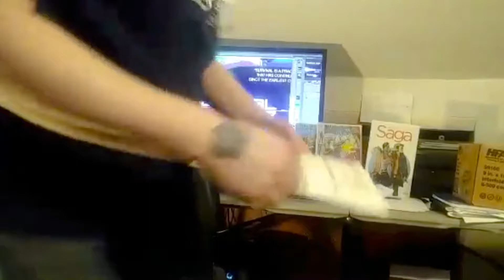Mary Lupien shout out video!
I give a shout out to my second patron Mary Lupien.